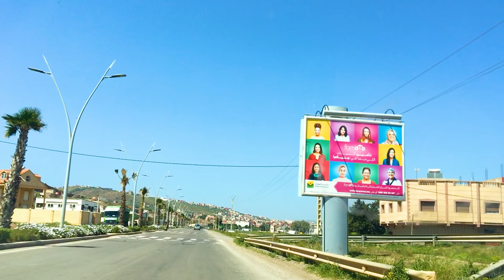جمال الناظور.. جولة في أطاليون - مارتشيكا - بني انصار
زيارة أكاديمة الجولف في شبه جزيرة أطاليون بالناظور، والتوجه إلى بني انصار على ضفاف بحيرة مارتشيكا الجميلة. جولة ممتعة نكتشف من خلالها أهم المعالم السياحية بإقليم الناظور والجهة الشرقية للمملكة المغربية.
DISCOVER THE BEAUTY OF NADOR

Music
Victoriya - When I Met You